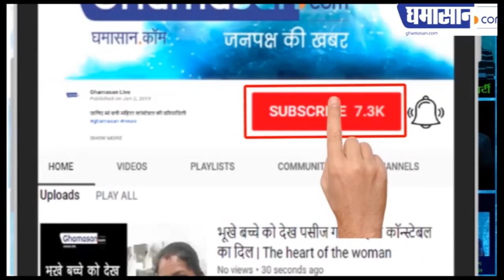देसी घी से पाएं स्किन ग्लो, आजमाएं इस तरह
देसी घी से निखरते है बाल,

डार्क सर्कल होते है दूर